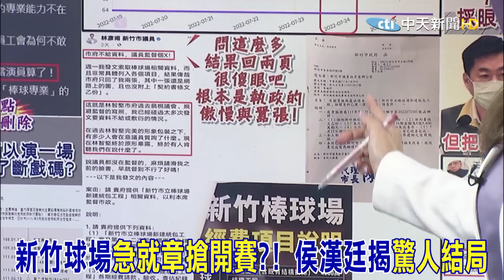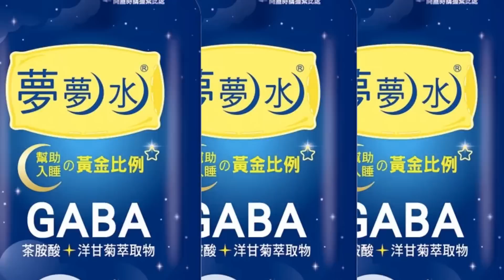新竹球場"未驗收就開賽"! 綠營躲監督全因"政治因素"?! 侯漢廷揭"最終結局"...